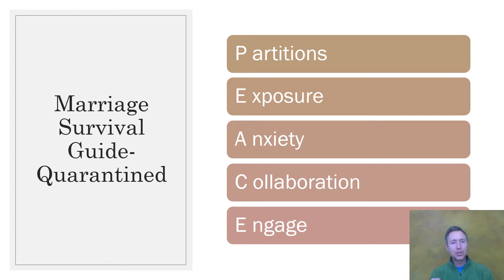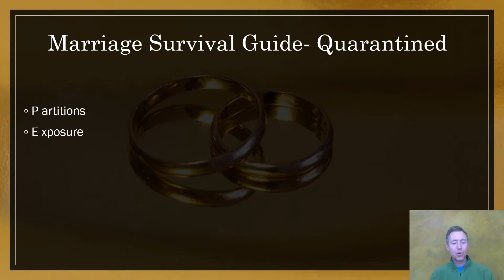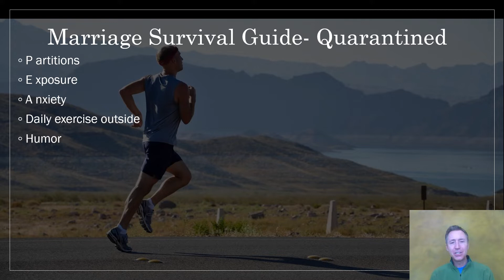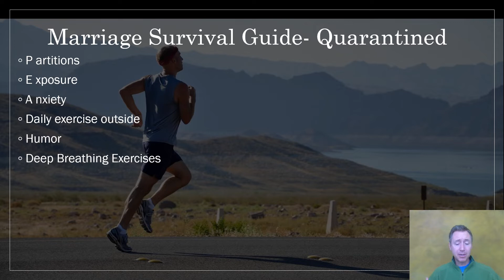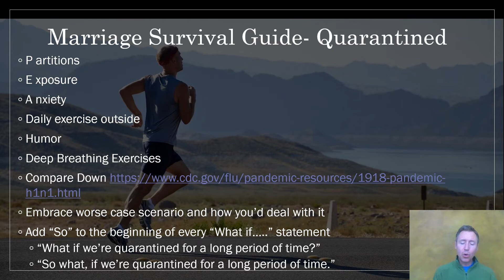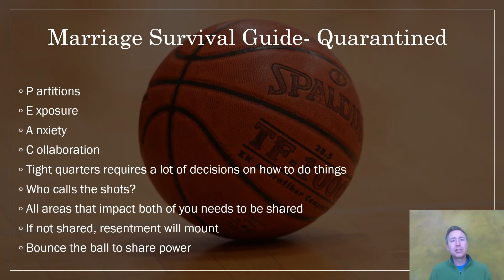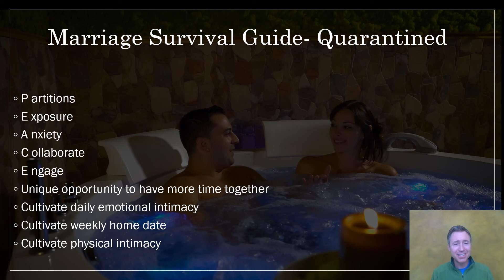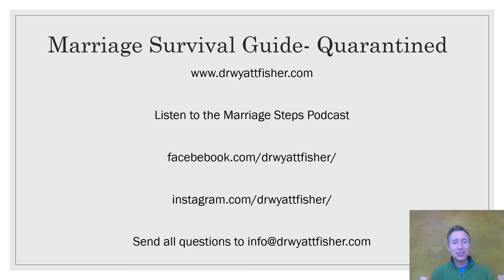How to Make Your Marriage Survive COVID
The coronavirus has made our world upside down and couples are spending more time together than ever before at home. While this can be seen as an opportunity for marital growth, couples need clear strategies on how to make it through successfully. Watch this presentation as Dr. Wyatt Fisher discusses how to make your marriage survive COVID.